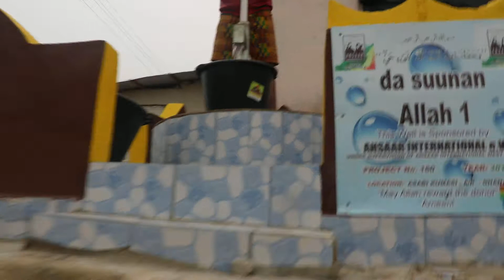Bismillah in Native Language Well Gh [Da Sunan Allah 1] . 001